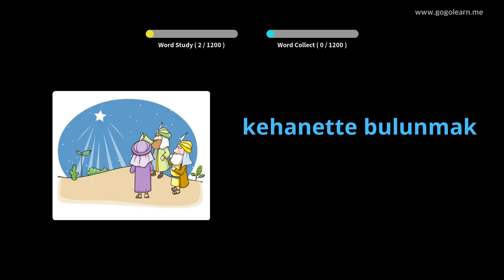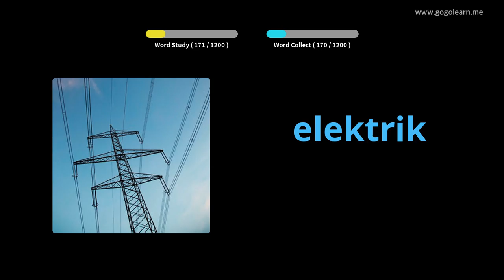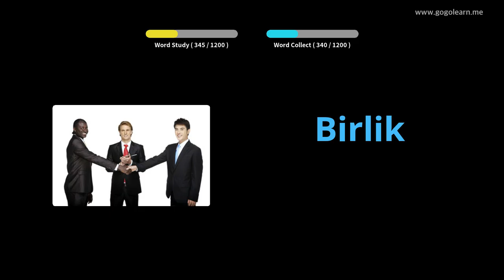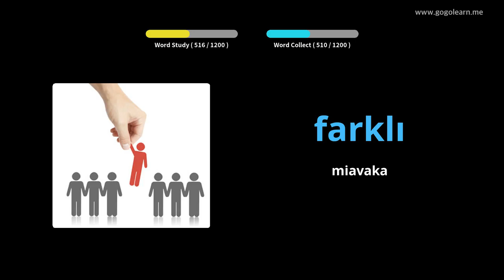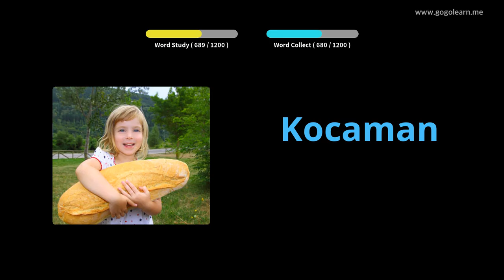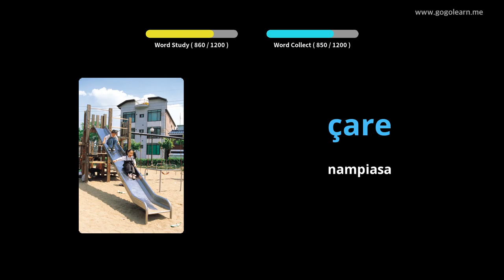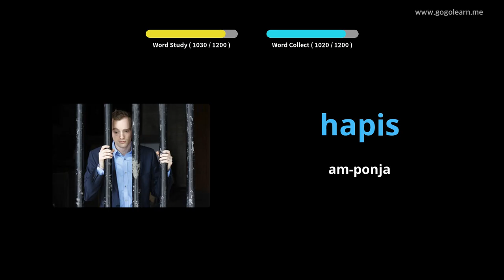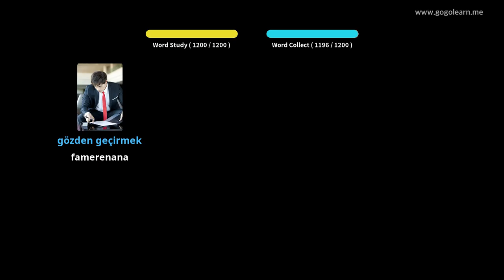Mpianatra Voambolana Tiorka | Golearn